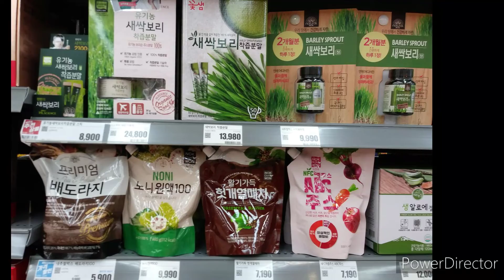Dinner Time||Girlylaranjo Channel